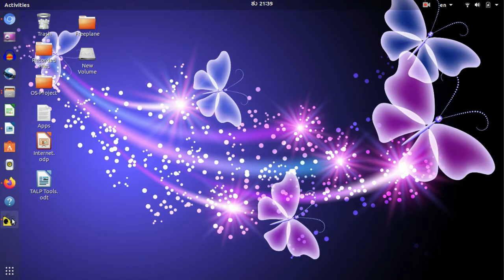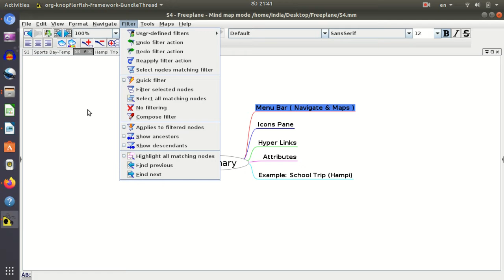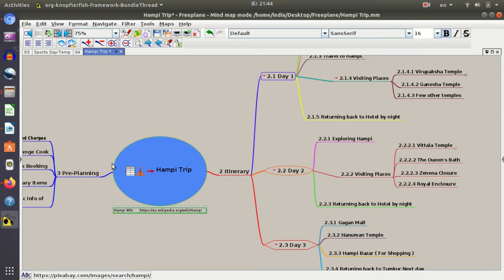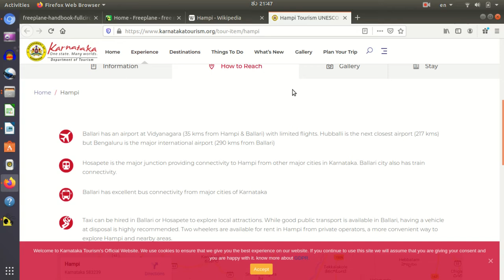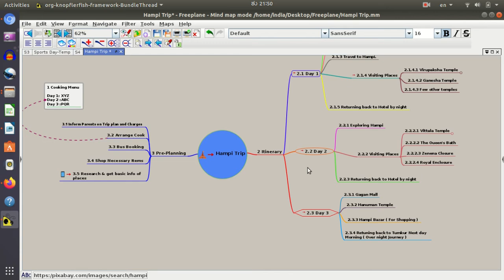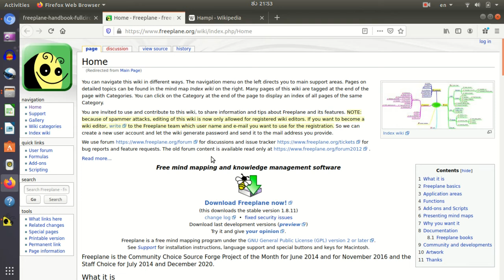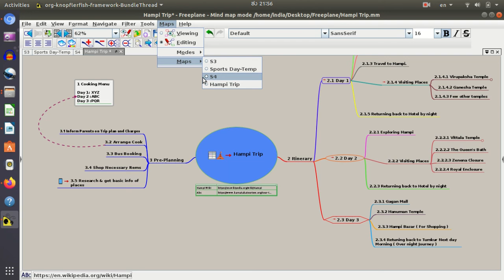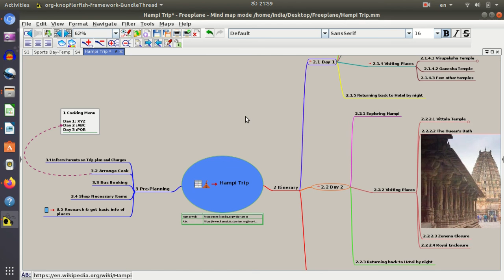Freeplane-Ubuntu-Kannada- Session 4 -ಫ್ರೀಪ್ಲೇನ್-ಉಬಂಟು-ಕನ್ನಡ